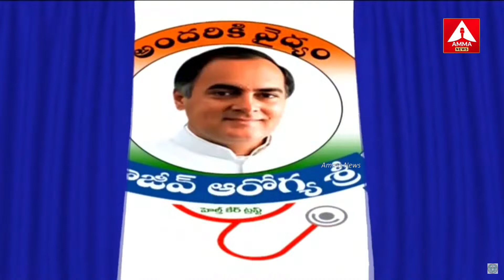Revanth Reddy Launching of Rajiv Arogya Sri and Mahalakshmi schemes | Amma News